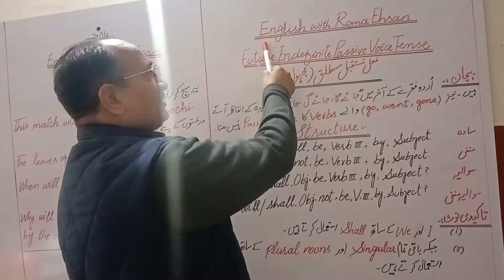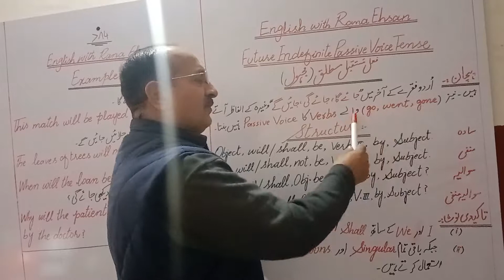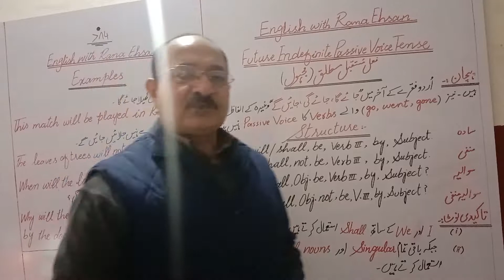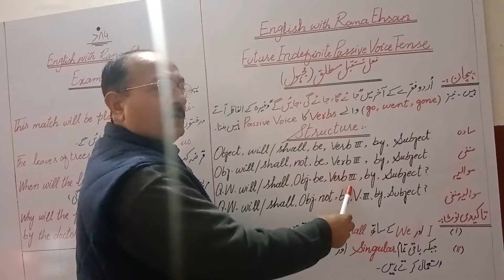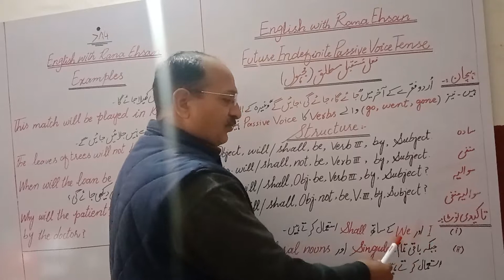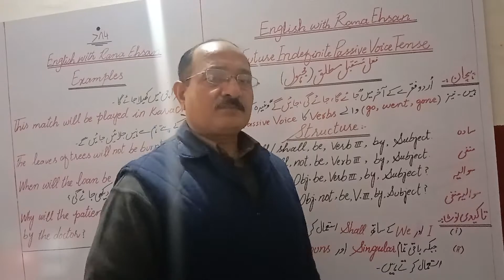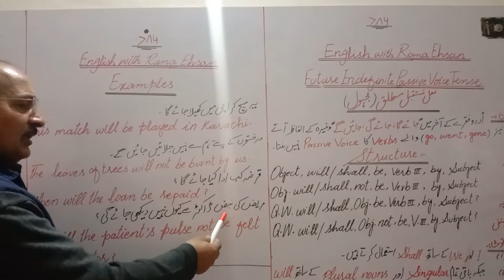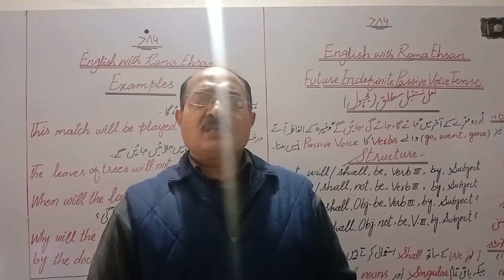Tenses Class (6th to B.A) Future Indefinite Passive Voice Tense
Easy way to learn Tenses with Sir Rana Ehsan for all classes